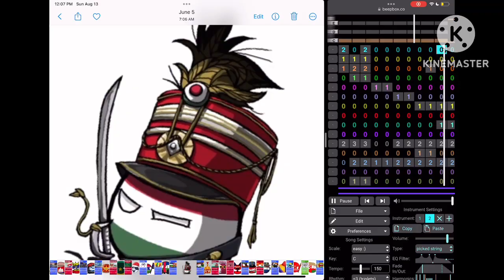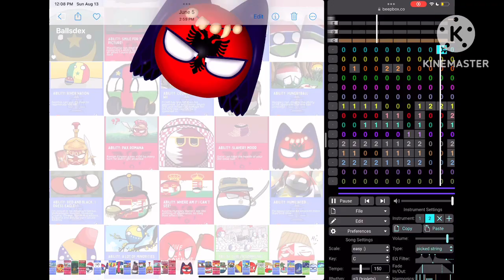Countryballs Band 13 (Franks-Austria Hungary)